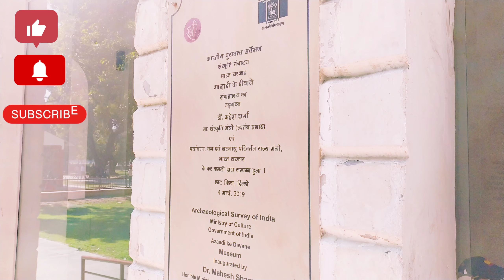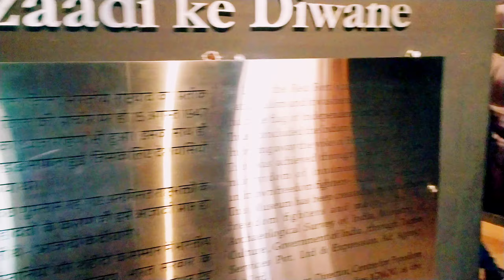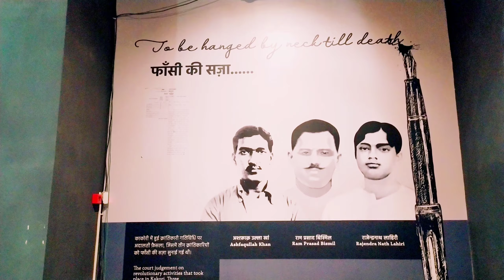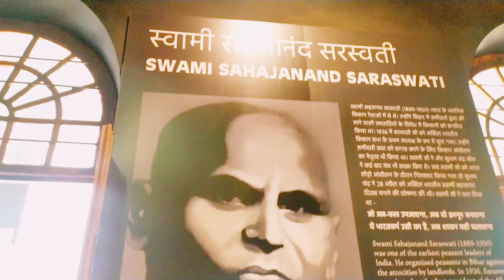Red Fort Delhi,इतिहासिक स्थान,अजादी के दिवाने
lal kila ka itihaas? ?